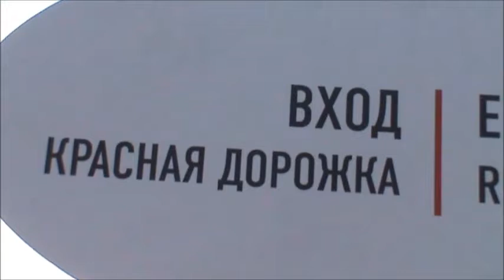Оппа! Засада! Гоп стоп! А не.. Это же Яша Гопп!) И Операция OLX-ация)) Одесский кинофестиваль!